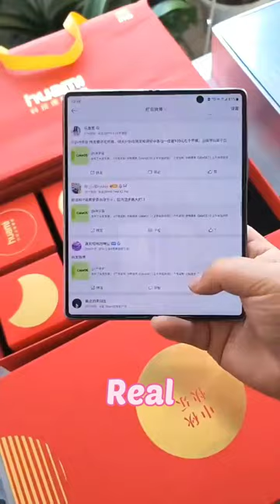Coca cola ने अपना 😲phone बना लिया 🤯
Coca-Cola is a global brand that specializes in the production and distribution of non-alcoholic beverages, the most famous of which is the Coca-Cola soft drink. The company has been in operation for over 130 years and operates in more than 200 countries worldwide. The Coca-Cola Company does not produce mobile phones but this company make a mobile with collaboration it is purely a beverage company.